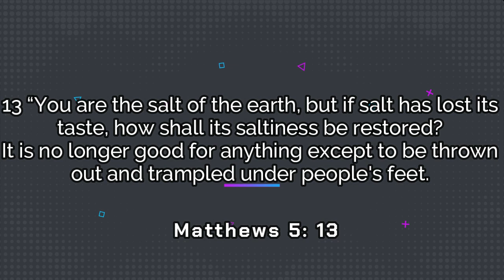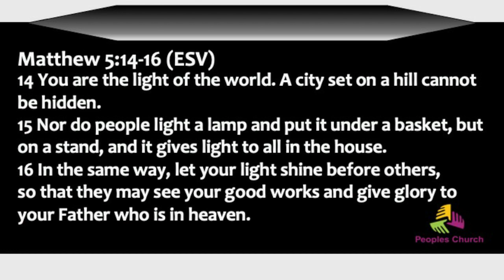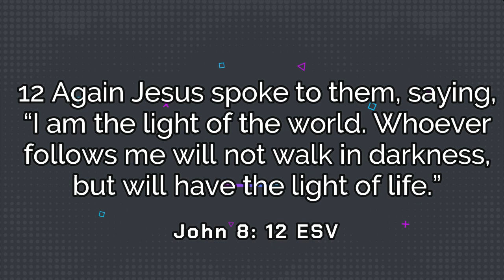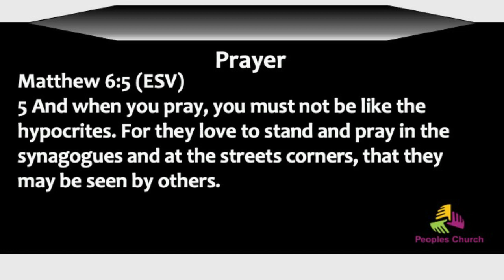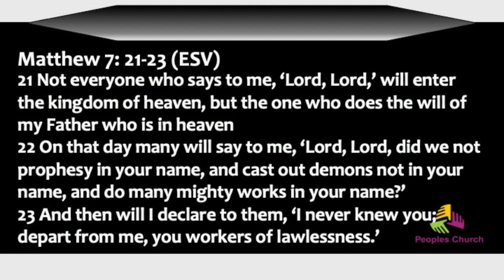You are the light of the world | Ps Joshua Seale | 15 May 2022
Today's main scripture reading is focused  on two important aspects among others of life "Relationships and Reputation" Ps Joshua Seale takes us trough todays teaching.

LINKS
If you follow this link you will be able to fill in our virtual welcome card.

GET INVOLVED
If you would like to start serving at Peoples Church, kindly click the link below and fill out the form.

INVITATION RESOURCES
Use these resources to invite your friends and family members to church.

SALVATION
Gave your life to Christ? Congratulations! Let us know about

NEED PRAYER
If you would like us to pray for a request that you have, please let us know.

We love stories of answered prayer. If you would like to encourage someone by sharing your testimony, fill in the form